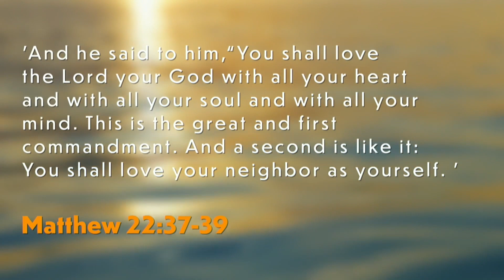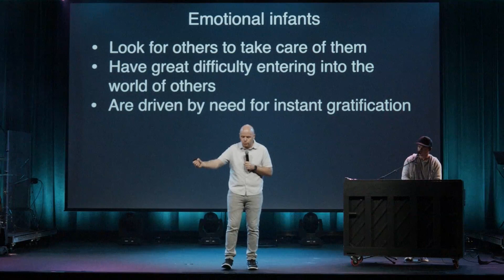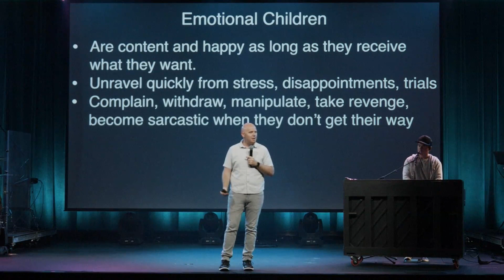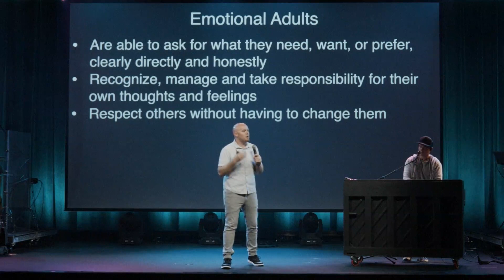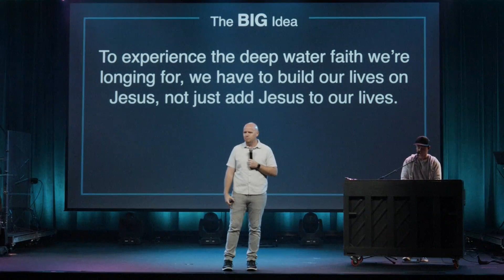How to love difficult people | BridgePoint Church | Navigating Deep Waters, Part 3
Sometimes our culture can be so polarizing and it can be difficult to get along- let alone- love others. In today’s message, Tyler uses a sailboat analogy to teach us about the steadying faith in God and how that can give us the strength to love others. This series was supported with a small group study on the book Emotionally Healthy Spiritually.

Scripture referenced: Matthew 22:37-39